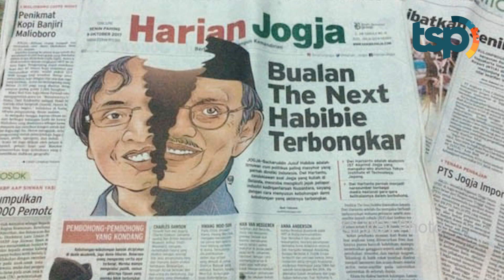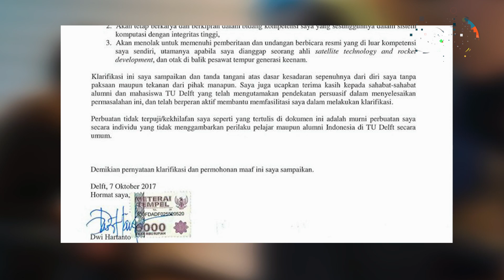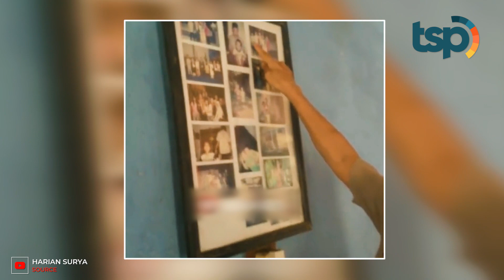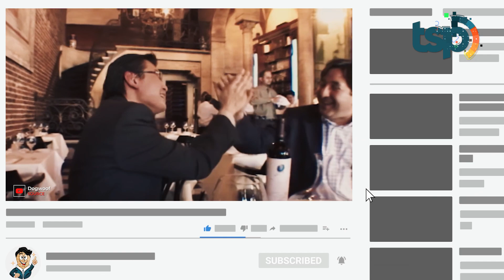Indra K*nz Lewat! Inilah Penipu Terhebat Dalam Sejarah Indonesia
Kalo kamu liat sosok pria yang berfoto dengan Bapak BJ Habibie ini, pasti kamu gak akan nyangka kalo orang ini adalah “si penipu ulung” siapa dia?Inilah sosok penipu terkenal asal Indonesia/yang sempat menggemparkan jagat maya, kok bisa ya?? yuk kita bahas.